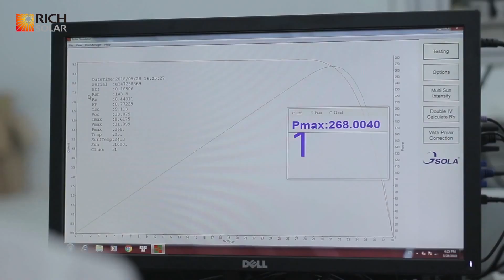Rich Solar Factory Video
How to produce a high-quality solar panel? Here is the secrets.